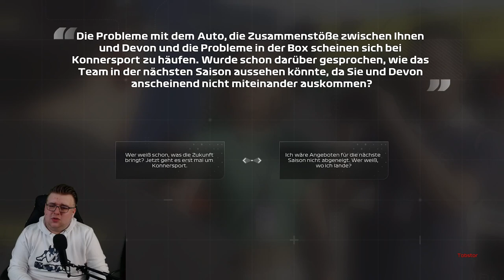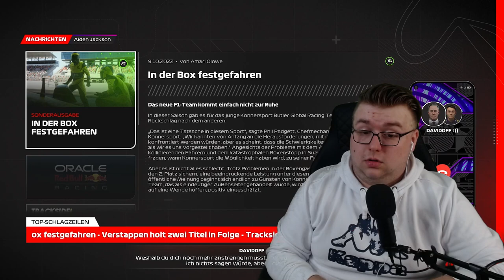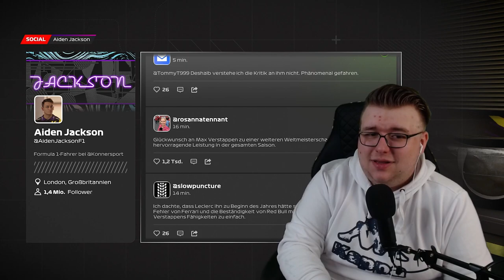WO ist der💩 REIFEN?? 😮! - F1 23 Braking Point 2 Story #04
In der heutigen Braking Point Episode, erleben wir ein wahre DESASTER, denn bei STOPP fehlt ein Reifen!